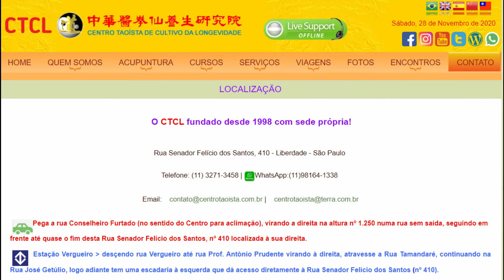CTCL - Viviane que não conseguia levantar o braço, tem ansiedade, hemorroida, ansiedade, medo e etc.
09/01/2021: Viviane comentou que o braço está basicamente voltando ao normal, hemorroida também melhorou. Vide também vídeo anterior logo abaixo na descrição.

O CTCL fundado desde 1998 com sede própria!